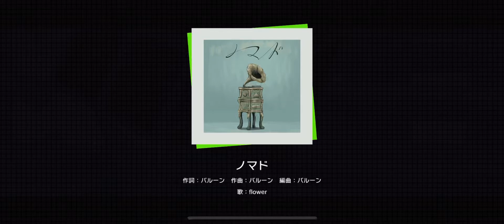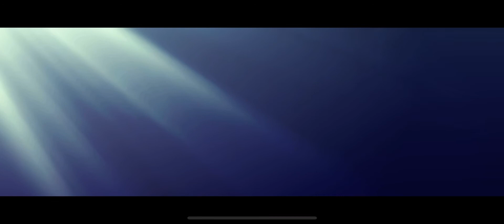【音無し プロセカ】ノマド 3DMV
製作者 @KeinaSudaBalloon
協力 @pj_sekai_colorfulstage